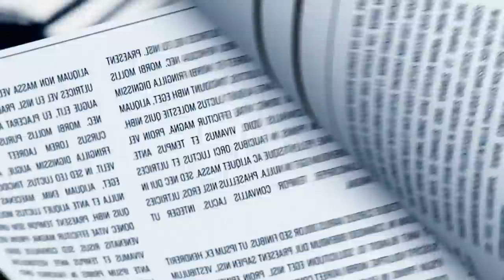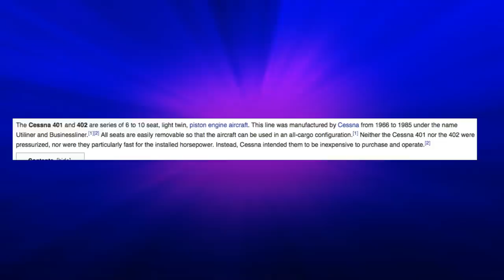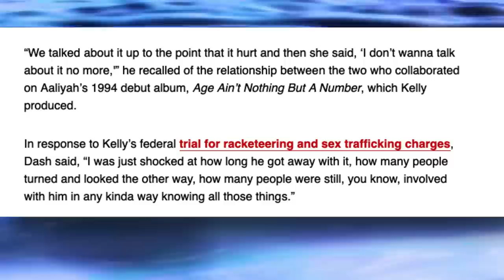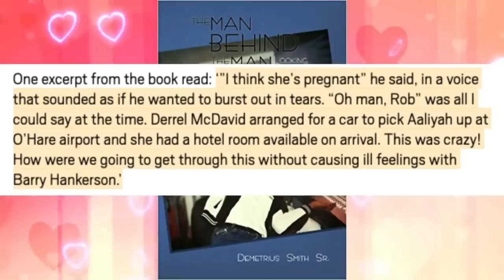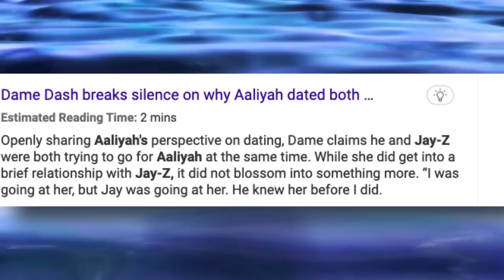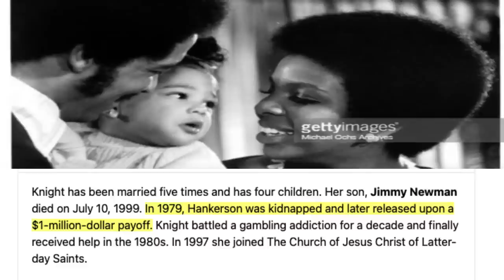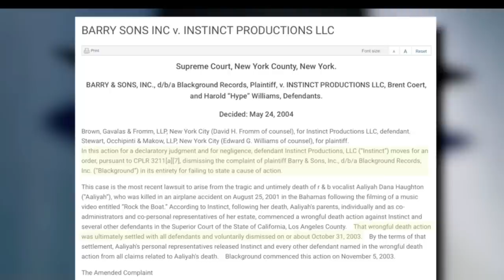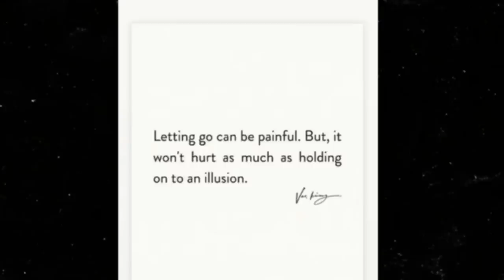AFTER AALIYAH’S DEATH, BARRY HANKERSON GOT PAID $90 MILLION – A DEEPER LOOK